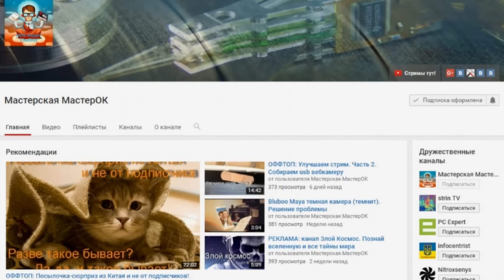Как смазать не разборный кулер ноутбука не сверля его. ЛАЙФХАК